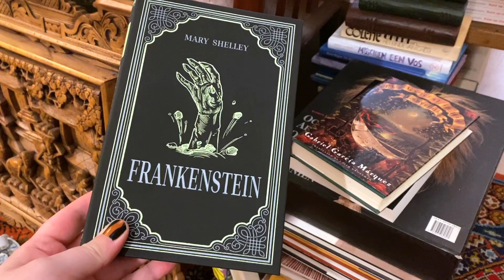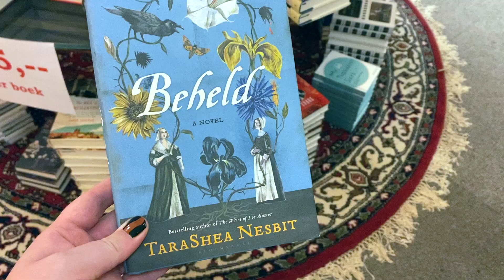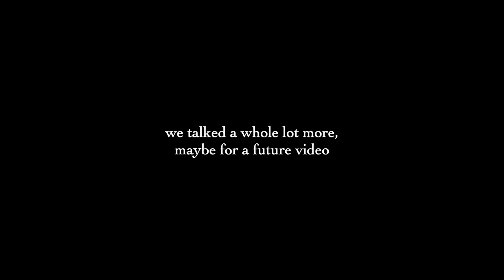spend a bookish day with my dad and I ☕️ 📖 [CC]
Join my dad and myself as we have a lovely bookish day. We went bookshopping at secondhand bookstores, had lunch at the library and did a little book haul at the end :)

AMAZON WISHLIST

- about me -
Hi! Welcome to my booktube channel! I'm Milena, a 29 year old dutch book lover. On this channel I share my love for books, my multifacited crearive life and my 3 cats.
📘 favourites genres: classics, historical and literary fiction & I try some non fiction now and then. Recently my reading has been all over the place and I strated reading anything and everything.
🍓 favourite authors: the Brontë sisters, Virgnia Woolf, Toni Morrison, George Eliot, Jane Austen, Daphne du Maurier, E.M. Forster and many more!
🎨 favourite hobbies: making my house colorful, embroidery, baking, sewing, anything I can paint.

Music from Uppbeat (free for Creators!)